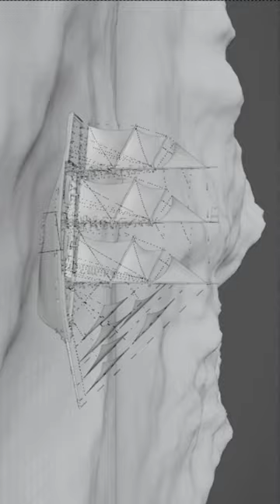Pirates Ship l Blender 3.5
how to make ocean in blender
how to create mountain in blender
blender ocean tutorial
blender mountain texture
blender VFX
mountain texture
ocean texture blender tutorial
pirates ship 3d animation
3d animation
animation
pirates ship texture blender tutorial
ship texture blender tutorial
5 minute crafts food
90ml cinema
ak
allu arha
ananda ragam serial promo
ani one asia
anru kaathal pannijathu song
arijit singh whatsapp status
body shape exercise for women
calixclown
cricket game
cricket videos
dhee chaitanya master death
dị song
dragon ball z heroes
ethir neechal today promo
filmymoji
gambhir vs kohli
gana songs tamil
ghost prank
gona song
guppedantha manasu serial today...
happy birthday status
idol season 13
kohli vs gambhir ipl 2023
leo motion poster
leo update
lord krishna whatsapp status
love
love songs telugu whatsapp status
mai zinda hu lekin kaha zindagi hai
malayalam news live
malvika
mazhaikku suda snacks in tamil
mehandi designs easy
model dance
money
mothi video
mumbai padam tamil
nagini serial shorts
nazriya
padam
pandian stores promo
pannai thottam
ponniyin selvan 2 audio launch
ponniyin selvan songs
ranjitha mein ranjitha mein
rolex entry
salam ya mahdi arabic
samayal
samayal in tamil
shorts
singara siriye
Song
sudheer skits in extra jabardasth
sundari serial today episode
tamil full new movies
tamil shorts
verna 2023
vikram vijay sethupathi scene
virat and gambhir fight ipl
virat vs gambhir
vishnupriya hot
whale versus shark
yesterday ipl fight scene
zombie
aeroplane video
bhoot wala cartoon
billi
icici lombard twO wheeler insuran...
jhunjhun maina nachona
pital
half saree kerala style
magizh thirumeni
5 minute crafts food
90ml cinema
ak
allu arha
ani one asia
calixclown
cricket game